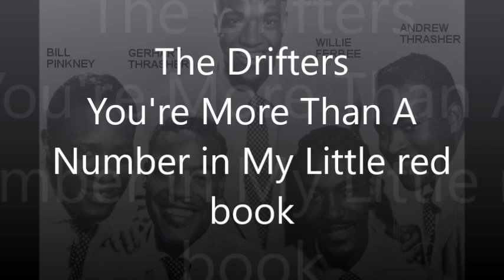The Drifters You're more than a number in my little red book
You're More Than A Number in my Little Red Book